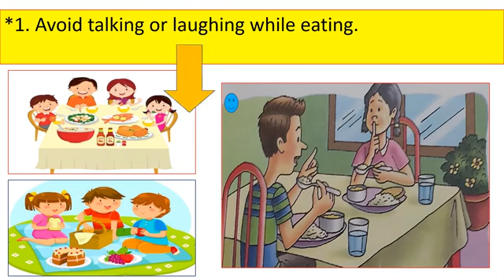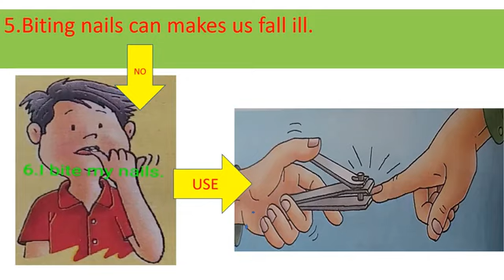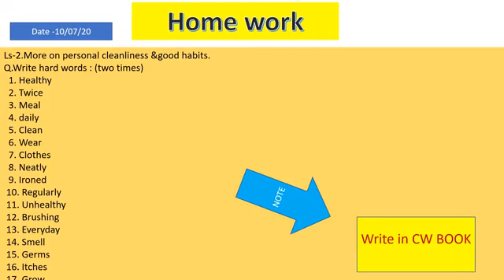Class-2,Subject-EVS, Ls-2.More on personal cleanliness & good habits,Topic-Good Habit(-part -2)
Date-13/07/20 ,By-Mrs.Anjali Sarode ( Tatachem DAV Public School ,Mithapur)